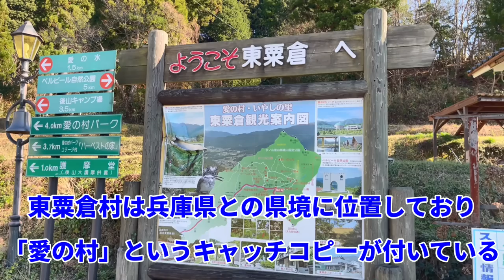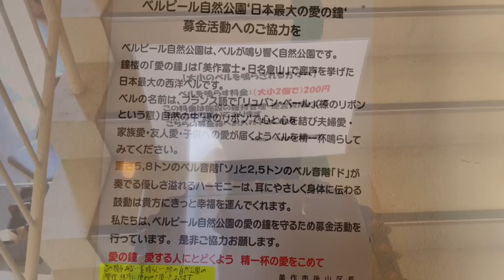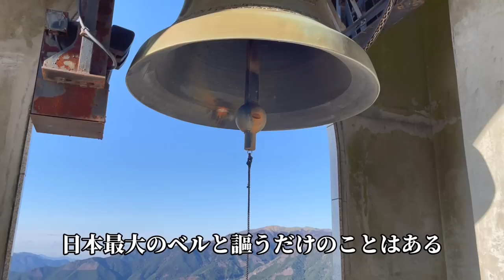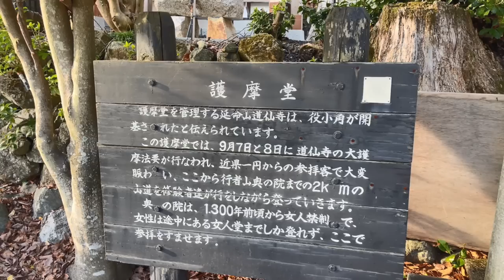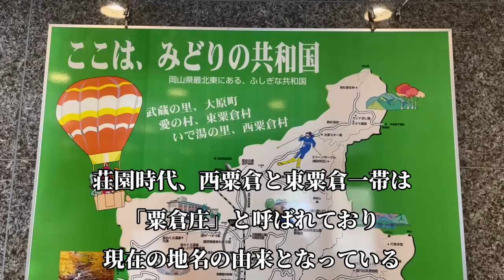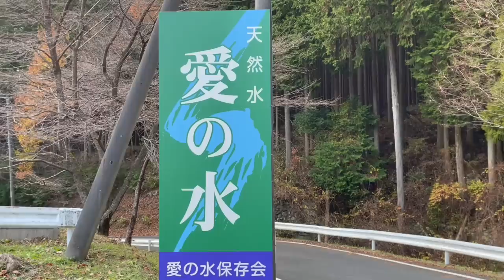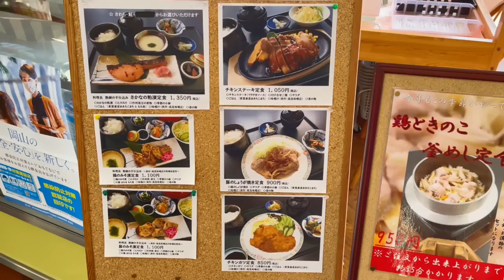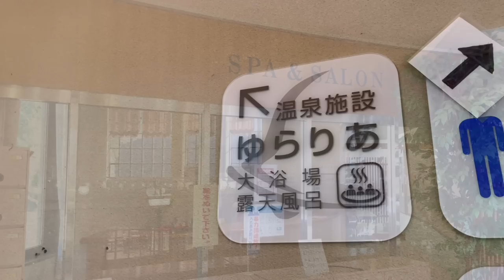岡山県最高峰、後山まで大自然の恵みが詰まった天ぷら定食を食べにいくだけのツーリング【岡山・全市町村グルメラリー#58】NC750Xﾓﾄﾌﾞﾛｸﾞ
【岡山・全市町村グルメラリー＃58】
今回は岡山県英田郡東粟倉村（現・美作市）編です。

岡山県最高峰、標高1344ｍを誇る後山。
その後山の麓にある中国山地に囲まれた小さな村、東粟倉。

後山は1300年より続く修験道の霊山であり、東粟倉には後山の山岳信仰がまだ色濃く残っています。

そんな後山の大自然の恵みが詰まった、天ぷら定食を頂いてきました。

chapter
0:00 オープニング（東粟倉村へ）
1:39ベルピール自然公園
7:08道仙寺と後山の山岳信仰
10:32愛の村パークで天ぷら定食を食らう
15:59エンディング

【今回いったお店】
・愛の村パーク　　　岡山県美作市後山1872
【岡山・全市町村グルメラリーとは】

平成の大合併前、岡山県には78の市町村がありました。
それぞれのの市町村にある美味しい店、美味しそうな店を一つ一つ各市町村ごとにピックアップしていきます。
ピックアップするお店は完全に私の好みになります。よって食べるものに偏りがでる可能性がありますのでご了承ください。

市町村は五十音順に周っていきますので宜しくお願いします。

☆★連絡、ご依頼等ある場合はTwitterのDMからお願いします★☆

2016年に50ｃｃリトルカブで約1年間日本一周の旅をしていました。

【ＣＡＭＥＲＡ】　HDR‐AS300（SONY）　iPhone12pro max